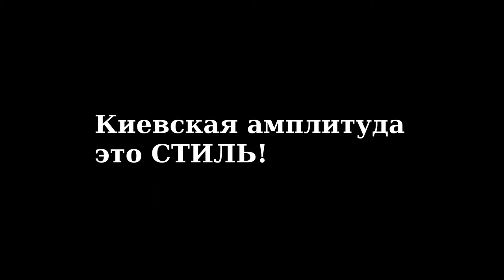Киевская амплитуда эти стиль! (очередной тизер)